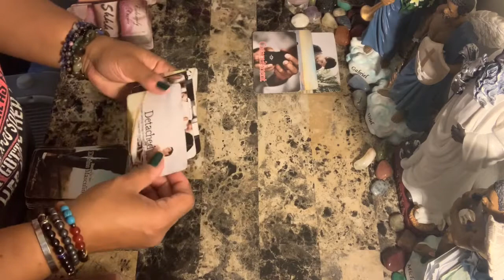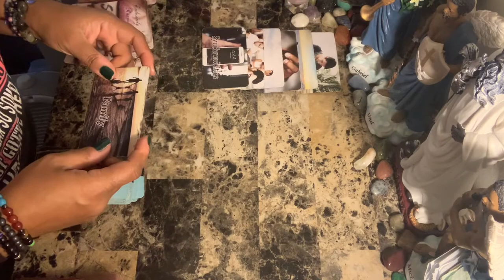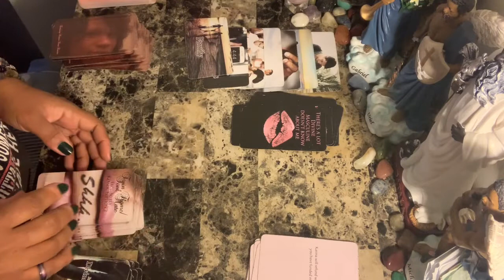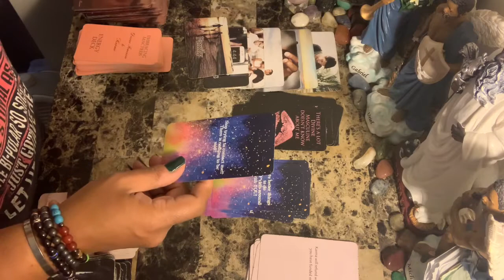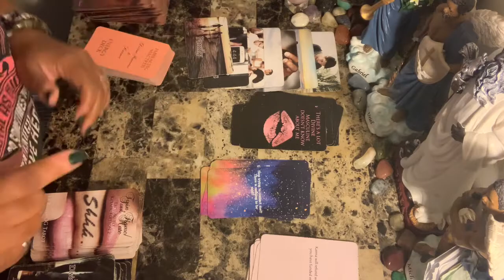Cancer WTF Say What????!!! The Karmic, The Masculine, The Feminine - Right Now!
Photo by Andrea Ferrario on Unsplash